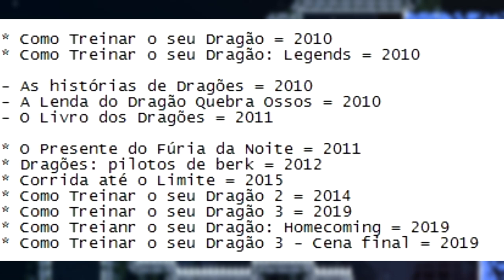A Confusa LINHA DO TEMPO de Como Treinar o seu Dragão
INFORMAÇÕES COMPLEMENTARES

Editor: VEGAS Pro 16

Músicas utilizadas: NEFFEX - Grateful; Jim Yosef - Let You Go

Jogo de fundo: Celeste